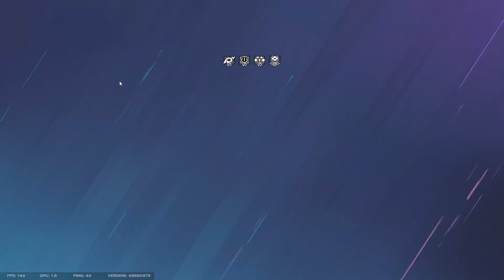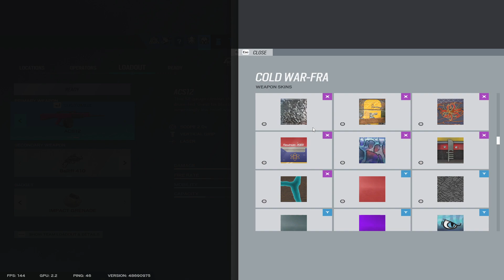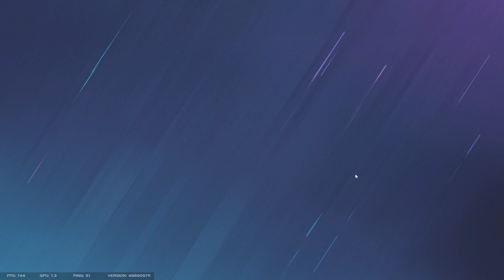Siege with the British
Bri'ish